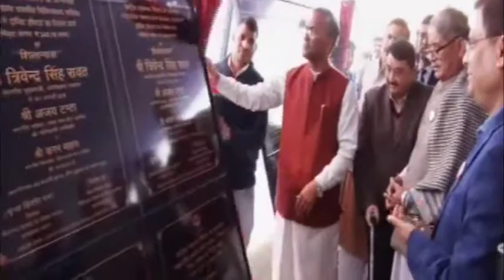देहरादून में स्वास्थ्य विभाग की विभिन्न योजनाओं का शिलान्यास एवं लोकार्पण किया गया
मुख्यमंत्री श्री त्रिवेन्द्र सिंह रावत द्वारा चिकित्सा स्वास्थ्य एवं परिवार कल्याण महानिदेशालय, डांडा लखौंड, देहरादून में स्वास्थ्य विभाग की विभिन्न योजनाओं का शिलान्यास एवं लोकार्पण किया गया